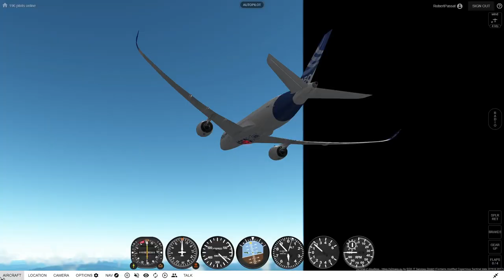New GeoFS update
they added a a350 i mean there alredy was a comunity one but ok